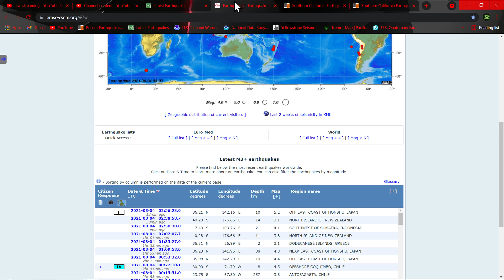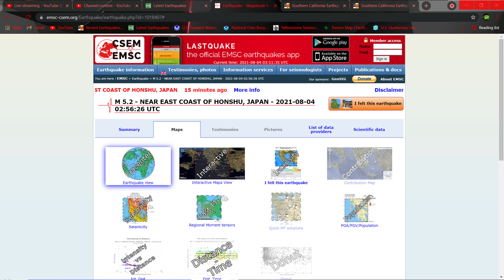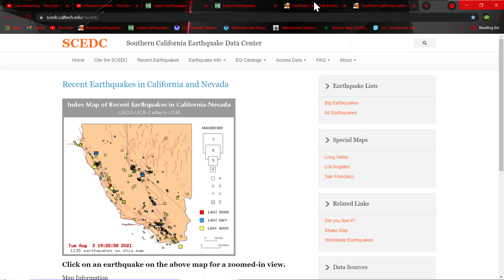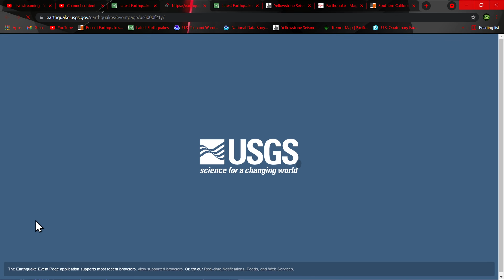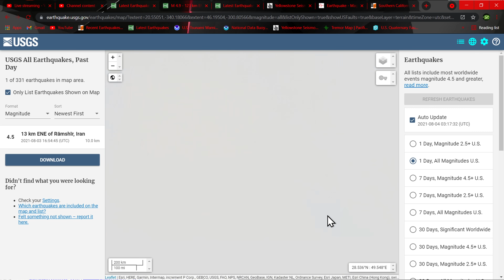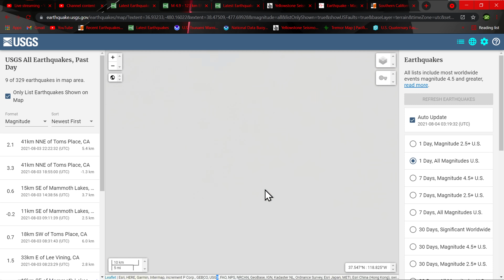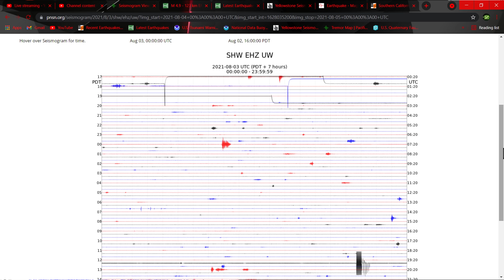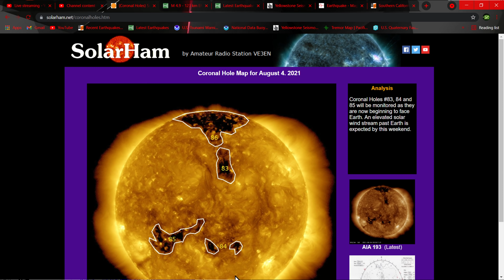Japan Quakes continue... Something much larger coming... Earthquake update 8/3/2021